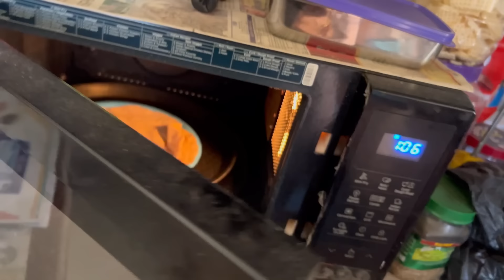ଝିଅ ର style କୁ ତା ବାବା ର ଚାହାଣୀ🤭ମୋ ପୁଅ କେମିତି ଦିଶୁଚି😁କାଳୀ କାହିଁକି ରାଗିଛି ମୋ ଉପରେ😉ଶୁଖୁଆ ଭଜା ପଖାଳ ଆଜି😋